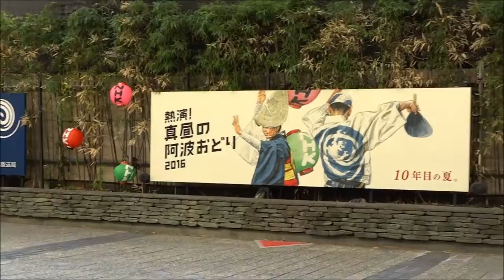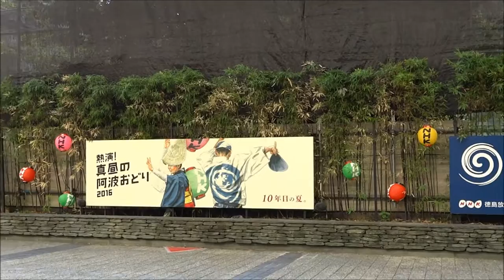紀州連／熱演！真昼の阿波おどり2016／徳島市阿波おどり2016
※8/16に①と②を別々にアップしたものを1本に繋いで再アップしました。元の2本は非公開に変更しております。ご了承ください。
2016/08/14
徳島市阿波おどり2016（三日目）
第10回 熱演！真昼の阿波おどり2016（二日目）